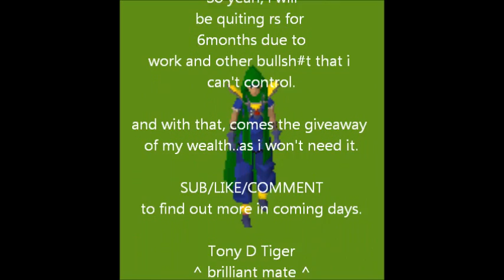PvM OvLs ~ 5B giveaway announcement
join W24DICE friends chat, come do a few bets...

errrmm just post a comment of a video you would like me to make...